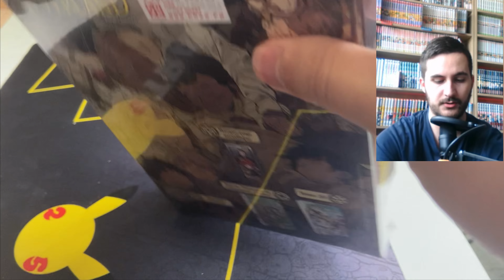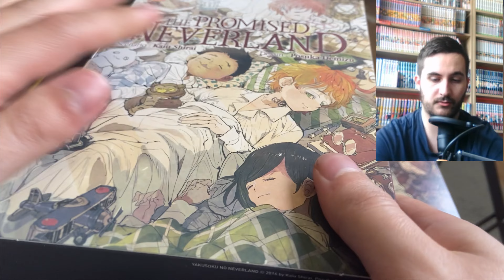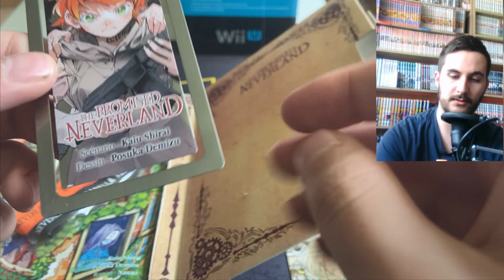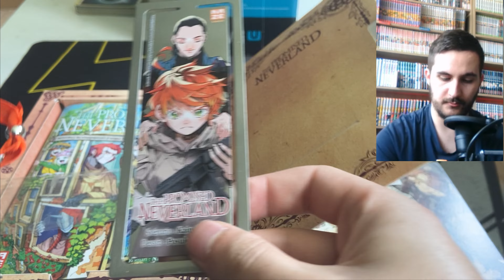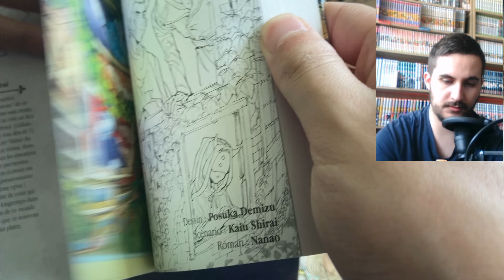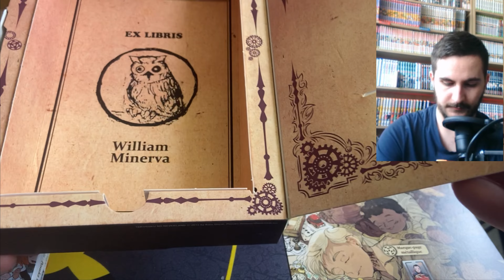Le 3ème coffret COLLECTOR de The Promised Neverland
On repart sur un coffret collector qui date un peu, le coffret numéro 3 de The promised neverland !
Comme d'hab, je découvre, j'ouvre et j'en parle

00:00 - Introduction
00:35 - Unboxing
06:23 - Les points négatifs (débrief')
07:54 - Les points positifs (débrief')
10:22 - Outro